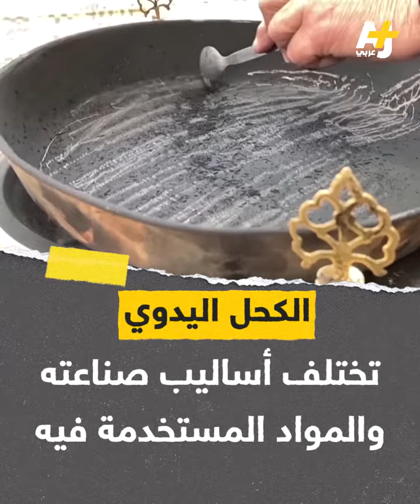الكحل التقليدي العماني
في قرية عمانية، يُصنع الكحل التقليدي من كبد سمك القرش..
الكحل، مادة تجميلية استخدمتها حضارات قديمة وتوارثتها الأجيال.
ماذا تعرفون عنه؟